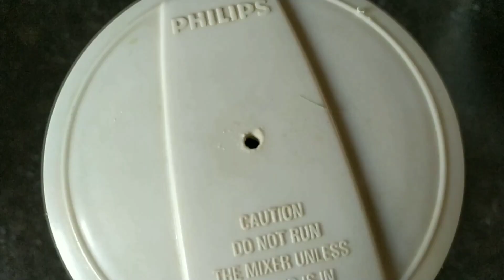একদম ইউনিক নিরামিষ পটলের দোরমা-ছানা,ডাল ছাড়াই/Potoler Dorma/Bengali Stuffed Pointed Gourd Recipe.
একদম ইউনিক নিরামিষ পটলের দোরমা-ছানা,ডাল ছাড়াই/Potoler Dorma/Bengali
Stuffed Pointed Gourd Recipe.